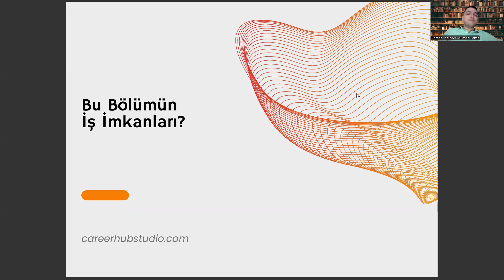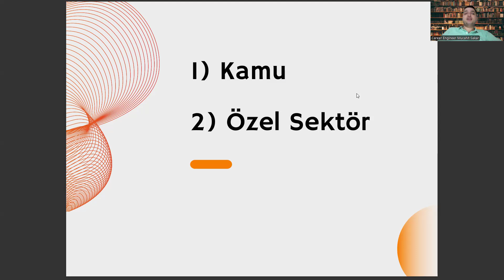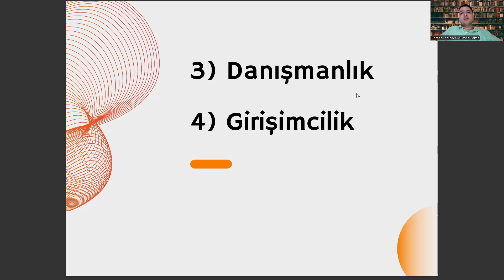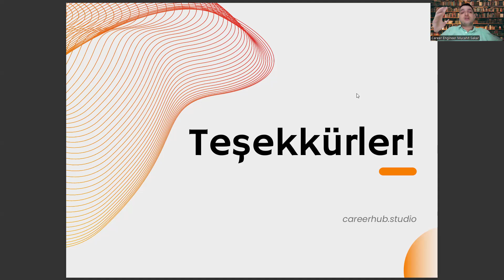Dilbilimi Bölümünün İş İmkanları Nelerdir?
hacettepe ingiliz dilbilimi,
dilbilimi nedir,
dilbilimi taban puanları,
dilbilimi nasıl yazılır,
hacettepe ingiliz dilbilimi,
dilbilimi bölümü nedir,
İstanbul Üniversitesi Dilbilimi ,
Ankara Üniversitesi Dilbilimi,
Boğaziçi Üniversitesi Dilbilimi,
Dokuz Eylül Üniversitesi Dilbilimi ,
Necmettin Erbakan Üniversitesi Dilbilimi,

hacettepe ingiliz dilbilimi,
dilbilimi nedir,
dilbilimi taban puanları,
dilbilimi nasıl yazılır,
hacettepe ingiliz dilbilimi,
dilbilimi bölümü nedir,
İstanbul Üniversitesi Dilbilimi ,
Ankara Üniversitesi Dilbilimi,
Boğaziçi Üniversitesi Dilbilimi,

hacettepe ingiliz dilbilimi,
dilbilimi nedir,
dilbilimi taban puanları,
dilbilimi nasıl yazılır,
hacettepe ingiliz dilbilimi,
dilbilimi bölümü nedir,
İstanbul Üniversitesi Dilbilimi ,
Ankara Üniversitesi Dilbilimi,
Boğaziçi Üniversitesi Dilbilimi,

dilbilimi nedir,
ingiliz dilbilimi,
dilbilimi taban puanları,
dilbilim,
dilbilimi nasıl yazılır,
dilbilimi bölümü,
hacettepe,
mütercim tercümanlık,
ingiliz dili ve edebiyatı,
ingiliz dilbilimi taban puanları,
istanbul üniversitesi,
yök atlas,
dilbilimi ne iş yapar,
dilbilimi bölümü nedir,
ingiliz dilbilimi nedir,
dilbilimi mezunu ne iş yapar,
dilbilimi filoloji bulmaca,
örtbas nasıl yazılır,
ingiliz dilbilimi nedir,
dilbilimi nedir,

hacettepe ingiliz dilbilimi,
dilbilimi nedir,
dilbilimi taban puanları,
dilbilimi nasıl yazılır,
hacettepe ingiliz dilbilimi,
dilbilimi bölümü nedir,
İstanbul Üniversitesi Dilbilimi ,
Ankara Üniversitesi Dilbilimi,
Boğaziçi Üniversitesi Dilbilimi,

hacettepe ingiliz dilbilimi,
dilbilimi nedir,
dilbilimi taban puanları,
dilbilimi nasıl yazılır,
hacettepe ingiliz dilbilimi,
dilbilimi bölümü nedir,
İstanbul Üniversitesi Dilbilimi ,
Ankara Üniversitesi Dilbilimi,
Boğaziçi Üniversitesi Dilbilimi,

hacettepe ingiliz dilbilimi,
dilbilimi nedir,
dilbilimi taban puanları,
dilbilimi nasıl yazılır,
hacettepe ingiliz dilbilimi,
dilbilimi bölümü nedir,
İstanbul Üniversitesi Dilbilimi ,
Ankara Üniversitesi Dilbilimi,
Boğaziçi Üniversitesi Dilbilimi,

dilbilimi nedir,
ingiliz dilbilimi,
dilbilimi taban puanları,
dilbilim,
dilbilimi nasıl yazılır,
dilbilimi bölümü,
hacettepe,
mütercim tercümanlık,
istanbul üniversitesi,
yök atlas,
dilbilimi bölümü nedir,
ingiliz dilbilimi nedir,
dilbilimi filoloji bulmaca,
örtbas nasıl yazılır,
ingiliz dilbilimi nedir,
dilbilimi nedir+,

hacettepe ingiliz dilbilimi,
dilbilimi nedir,
dilbilimi taban puanları,
dilbilimi nasıl yazılır,
hacettepe ingiliz dilbilimi,
dilbilimi bölümü nedir,
İstanbul Üniversitesi Dilbilimi ,
Ankara Üniversitesi Dilbilimi,
Boğaziçi Üniversitesi Dilbilimi,

hacettepe ingiliz dilbilimi,
dilbilimi nedir,
dilbilimi taban puanları,
dilbilimi nasıl yazılır,
hacettepe ingiliz dilbilimi,
dilbilimi bölümü nedir,
İstanbul Üniversitesi Dilbilimi ,
Ankara Üniversitesi Dilbilimi,
Boğaziçi Üniversitesi Dilbilimi,

hacettepe ingiliz dilbilimi,
dilbilimi nedir,
dilbilimi taban puanları,
dilbilimi nasıl yazılır,
hacettepe ingiliz dilbilimi,
dilbilimi bölümü nedir,
İstanbul Üniversitesi Dilbilimi ,
Ankara Üniversitesi Dilbilimi,
Boğaziçi Üniversitesi Dilbilimi,

dilbilimi nedir,
ingiliz dilbilimi,
dilbilimi taban puanları,
dilbilim,
dilbilimi nasıl yazılır,
dilbilimi bölümü,
hacettepe,
mütercim tercümanlık,
istanbul üniversitesi,
yök atlas,
dilbilimi bölümü nedir,
ingiliz dilbilimi nedir,
dilbilimi filoloji bulmaca,
örtbas nasıl yazılır,
ingiliz dilbilimi nedir,
dilbilimi nedir+,